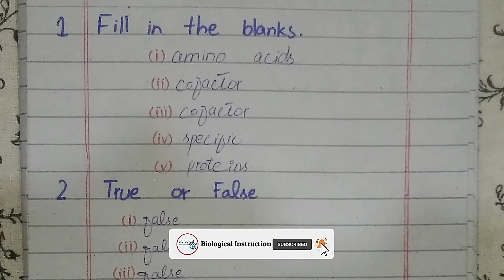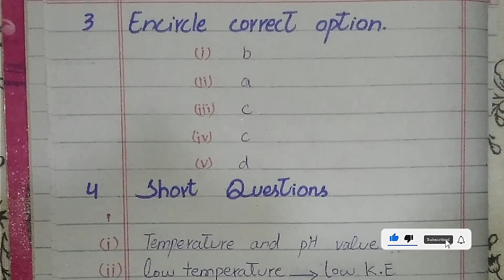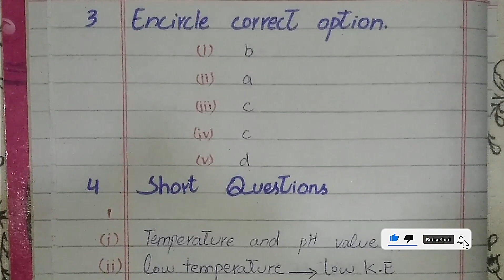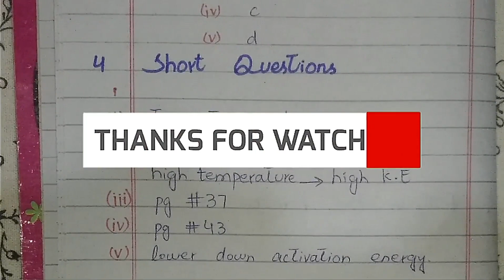11 class biology enzymes solved exercise - 1st year bio | chapter 3 | mcq's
✨If you're struggling with enzymes in your Class 11 Biology course, you're not alone. But don't worry, we've got you covered! In this video, we'll be walking you through some expert-solved exercises that will help you master enzymes and ace your exams. Our solutions are tried-and-tested, so you can be confident that you're getting the best guidance possible. Don't miss out on this opportunity to take your enzyme knowledge to the next level!

✨Biological Instruction has brought to you a lecture on "All types of Biology,
✨Step-by-step guide and all details in a simple and easy way in Urdu, Hindi, and English.
✨Our channel is about helping and giving instruction about biological things. We cover lots of cool stuff, such as 9th, 10th, 11th, and 12th grades.
✨All these lectures are conducted in Urdu/Hindi/English medium to facilitate Pakistani and Indian students.